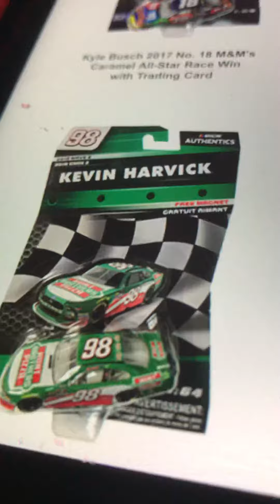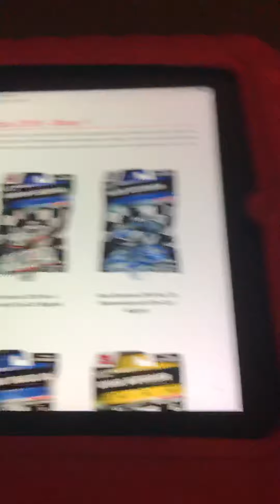Looking at wave 1 and 2 and 1:24 nascar